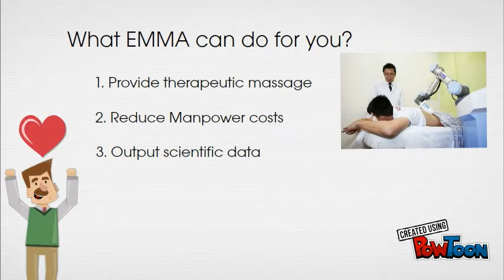Untitled Powtoon 2